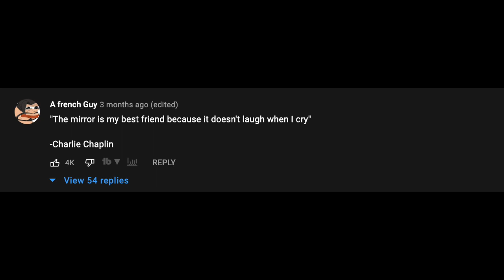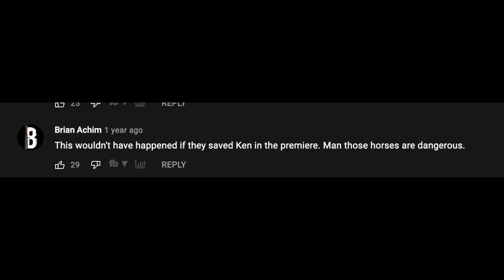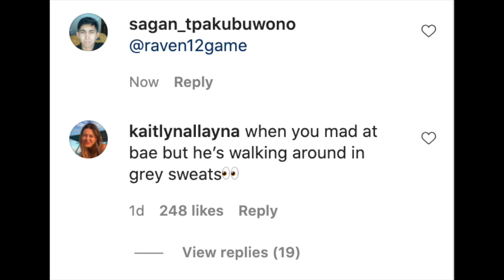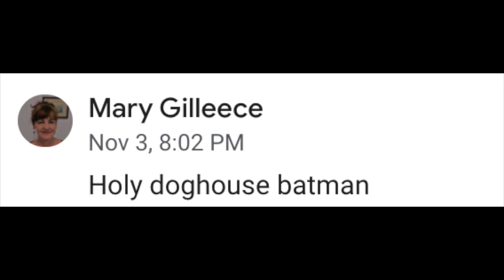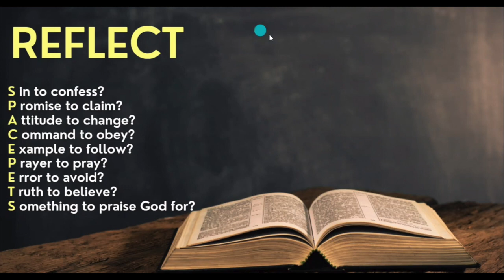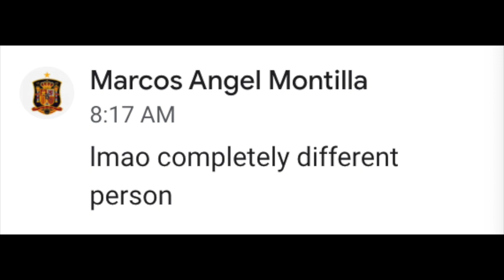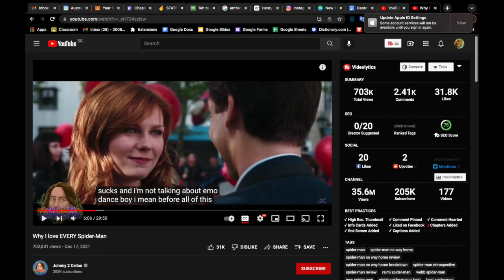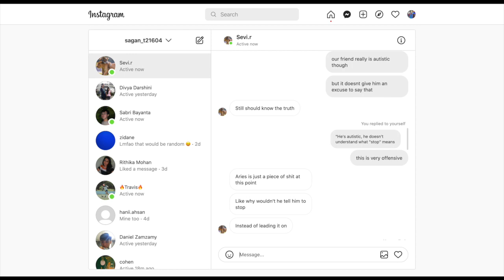all my stuff #4